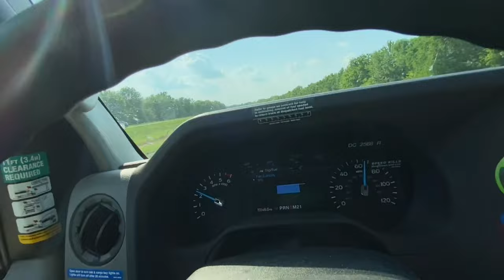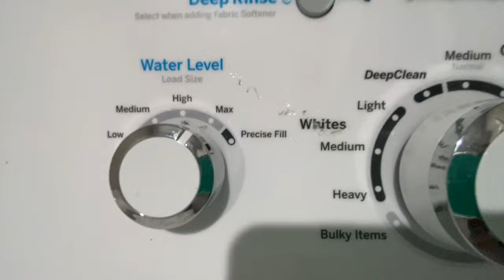Moving VLOG | Perfect Apartment, Running on E, Uber Nightmare | Nene Passion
Hey y’all. Another step towards reinventing myself. I packed up my stuff and left my home town. BY MYSELF. It’s been a little chaotic, but also very rewarding already.